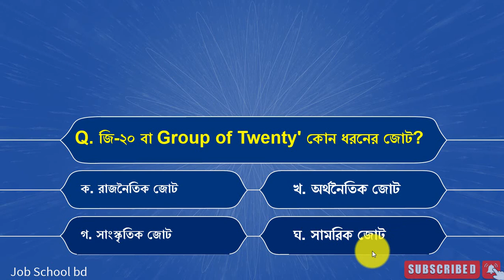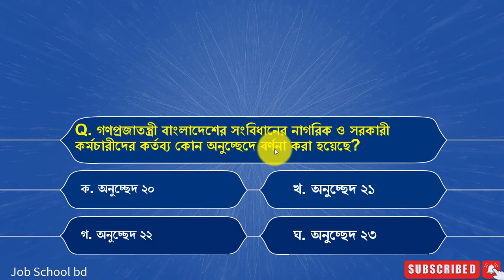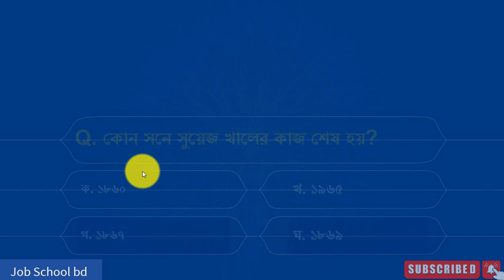সরকারি চাকরির পড়াশোনা ও প্রস্তুতি । government job preparation ডেইলি কুইজ ১১০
সরকারি চাকরির পড়াশোনা ও প্রস্তুতি । government job preparation ডেইলি কুইজ – ১১০ বিসিএস, শিক্ষক নিবন্ধন, প্রাইমারি শিক্ষক নিয়োগ প্রস্তুতি সহ সকল সরকারি চাকুরির পরীক্ষার প্রস্তুতির জন্য প্রতিদিন আমাদের Job School bd চ্যানেলে নতুন ভিডিও টিউটোরিয়াল প্রকাশিত হচ্ছে।
আপনারা যারা BCS, প্রাইমারি শিক্ষক নিয়োগ প্রস্তুতি, নিবন্ধন প্রস্তুতি সহ অন্যান্য সরকারি চাকরির পরীক্ষার জন্য প্রস্তুতি নিচ্ছেন তাদের সরকারি চাকরির প্রস্তুতিকে আরো একধাপ এগিয়ে নিতে আমাদের চ্যানেলের ভিডিওগুলো সাহায্য করবে।
আপনার নিয়মিত চাকরির পড়াশুনার পাশাপাশি আমাদের ভিডিও গুলো নিয়মিত দেখার আন্তুরিক অনুরোধ রইল। আমাদের চ্যানেলে সিলেবাস অনুসারে টপিক অনুযায়ী ভিডিও পাবেন। আমাদের চ্যানেলে রয়েছে প্রতিযোগিতা মূলক চাকরির পরিক্ষার প্রস্তুতির জন্য অসংখ্য মডেল টেষ্ট, ক্রাশকোর্স ।
যারা ইতিমধ্যে আমাদের চ্যানেলটি সাবসক্রাইব করে আমাদের পাশে রয়েছেন তাদের কে অসংখ্য ধন্যবাদ।